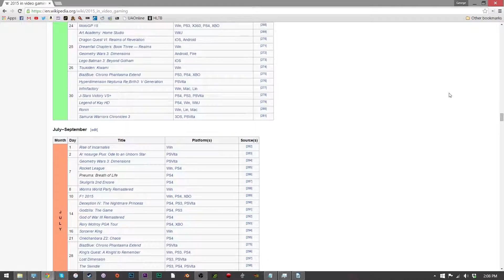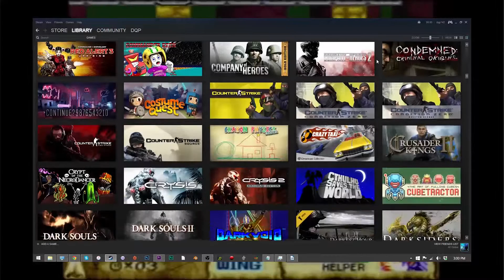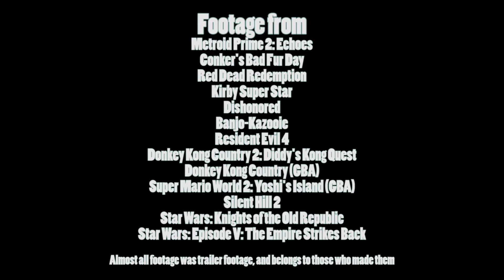Top Ten Classic Games DQP's Never Played Before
The battle plan for DQP's new 10-week series, The Great Backlog Offensive of 2015.